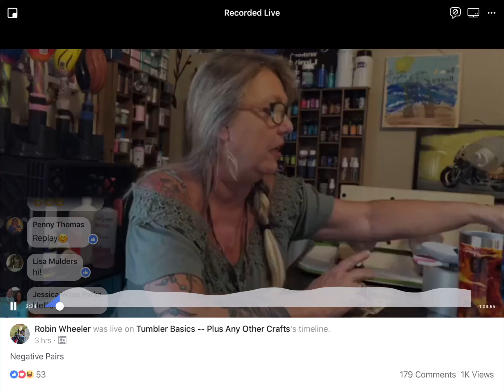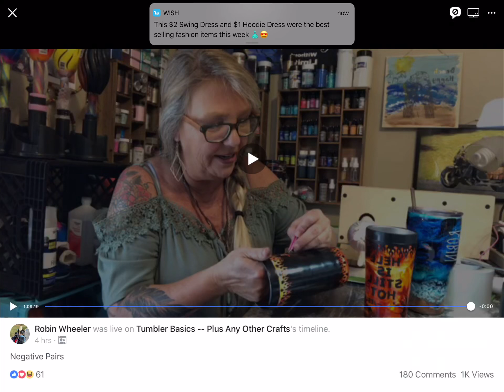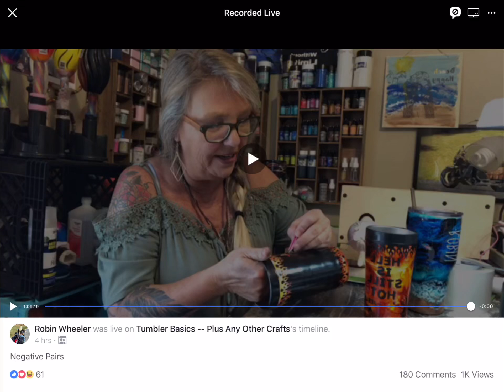Negative Image Tumbler Pair